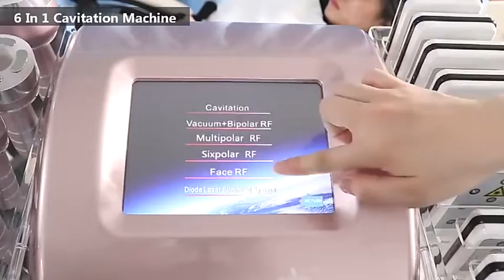Cavitation Slimming Device | 6 In 1 RF Ultrasonic Lipo Laser Machine